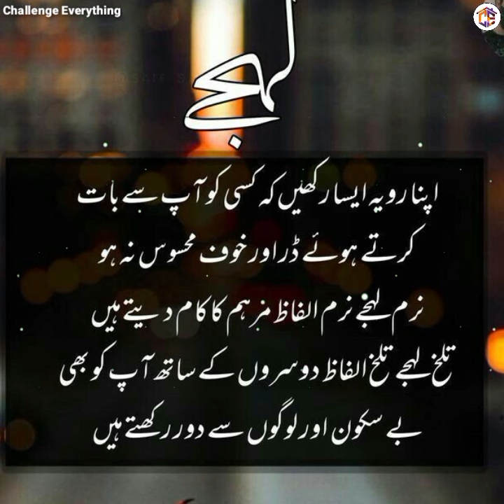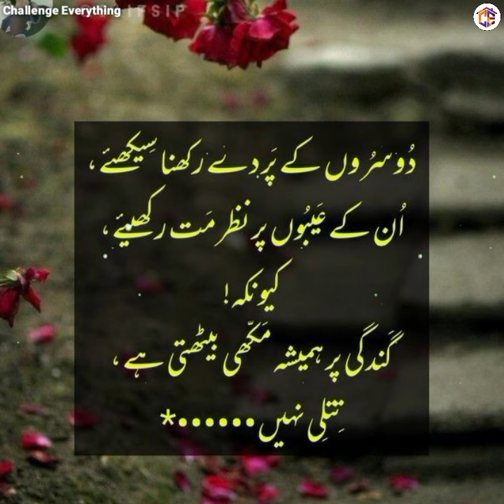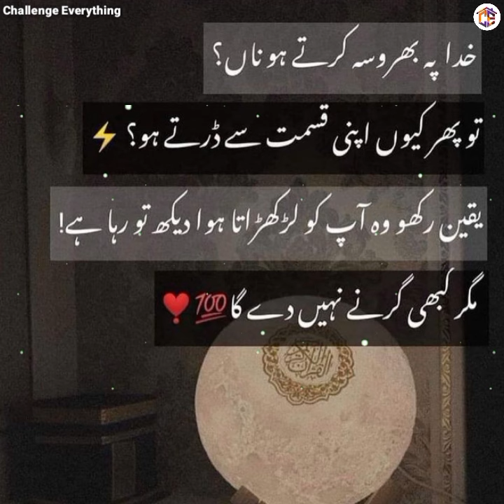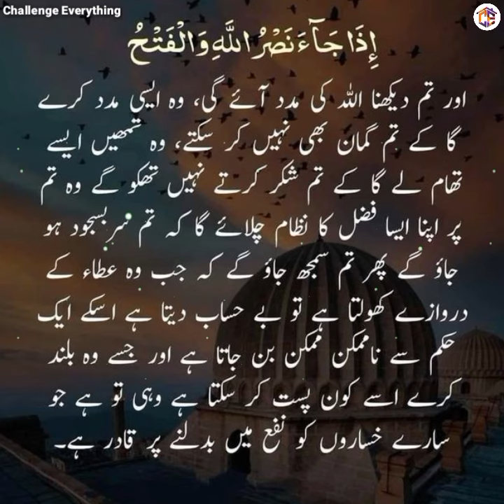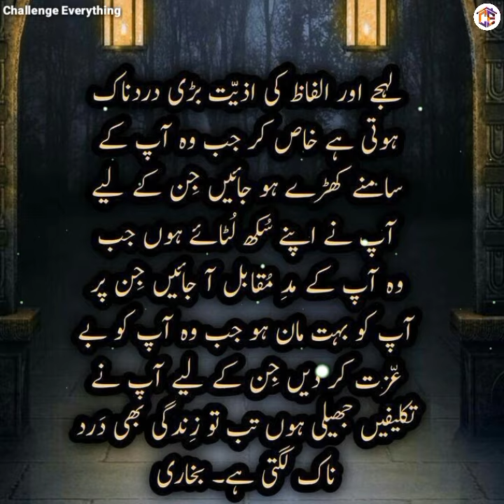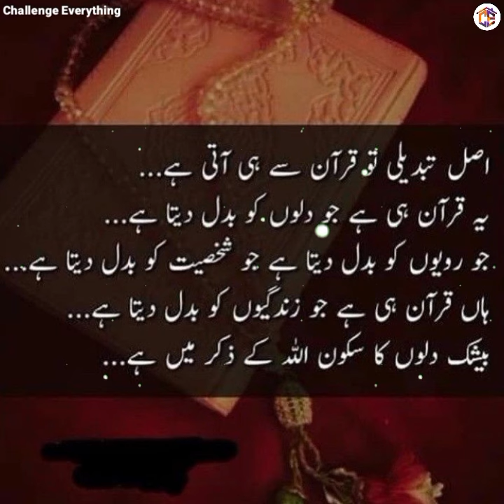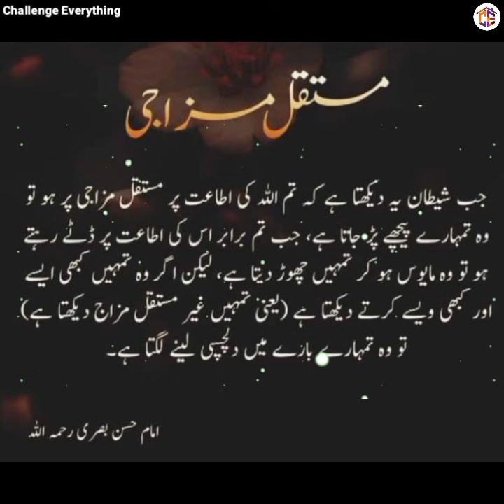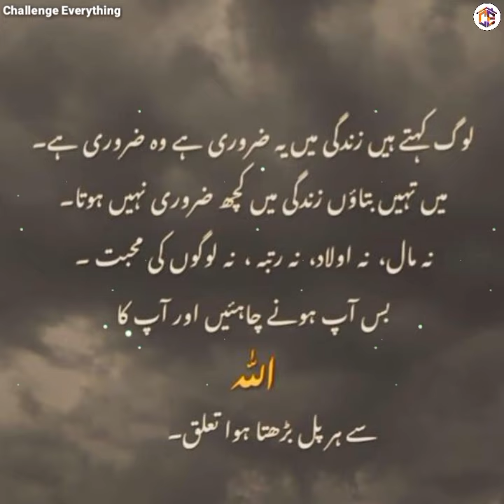Heart Touching Urdu Poetry and Qoutes | Golden Words | Islamic Quotes | Whatsapp status vedios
Heart Touching Urdu Poetry and Qoutes | Golden Words | Islamic Quotes | Whatsapp status vedios | Best Urdu Hindi Quotes with Images | Aqwal e Zareen | Such | Life Changing Quotes | Motivational Quotes in Urdu Hindi | Love Quotes | Deep Lines | Inspirational Quotes | Challenge Everything |